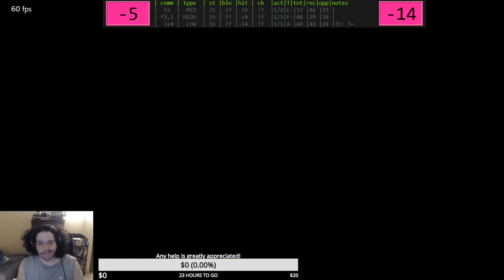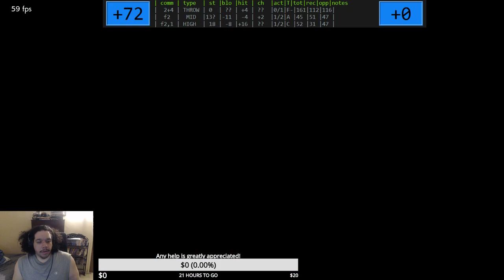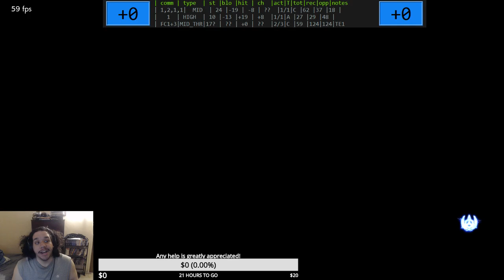Tekken 7 - King Movelist Review Part 2